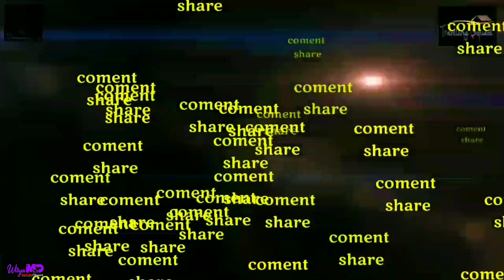BALITA PETUALANGAN Cari Buah Nanas Di kebun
Sore ini ngajak dd' uwaa maen di kebun belakang rumah, katanya mau nyari buah nanas, eh dapet yg matang. snengnya bukan maen. langsung aja ajak makan.
Nanas (Ananas comosus) adalah tumbuhan tropis dengan buah yang dapat dimakan dan tumbuhan yang paling penting secara ekonomi dalam famili Bromeliaceae. Nanas adalah tumbuhan asli Amerika Selatan, dan telah dibudidayakan disana selama berabad-abad. Pengenalan nanas ke Eropa pada abad ke-17 menjadikannya ikon budaya kemewahan yang signifikan. Sejak tahun 1820-an, nanas telah ditanam secara komersial di rumah kaca dan banyak perkebunan tropis. Selain itu, nanas merupakan buah tropis terpenting ketiga dalam produksi dunia. Pada abad ke-20, Hawaii adalah penghasil nanas yang dominan, terutama untuk AS; namun, pada tahun 2016, Kosta Rika, Brasil, dan Filipina menyumbang hampir sepertiga dari produksi nanas dunia
Nanas tumbuh sebagai semak kecil; Bunga individu dari tanaman yang tidak diserbuki menyatu untuk membentuk buah yang banyak. Tanaman biasanya diperbanyak dari offset yang dihasilkan di bagian atas buah, atau dari tunas samping, dan biasanya matang dalam waktu satu tahun.

viral terbaru, video viral, viral hari ini, viral saat ini, video, viral hari ini, video trending YouTube, video trending tiktok
エンジェルプール、ロンボクエンジェルプール、バイラルエンジェルプール
engelenzwembad, lombok engelenzwembad, virale engelenzwembad, engelenzwembad geneest ziekte